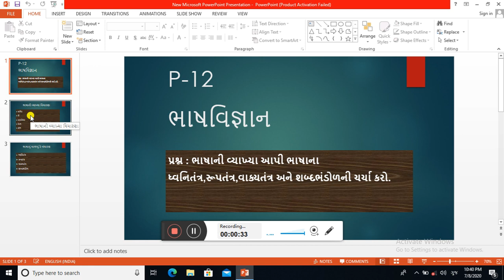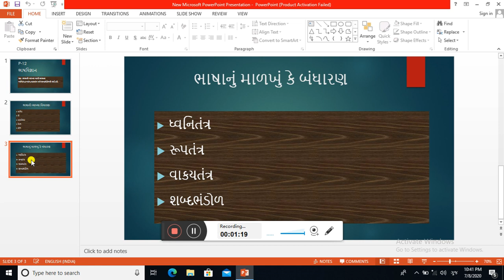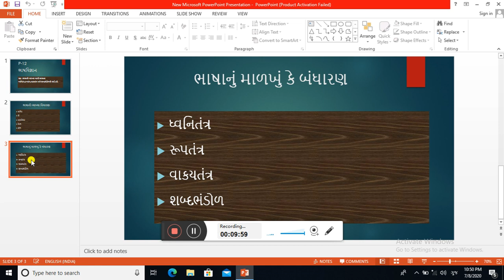Bhashani vyakhya ane bandharan ke malkhu (part-3)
SEM-5, p-12, bhashavignan